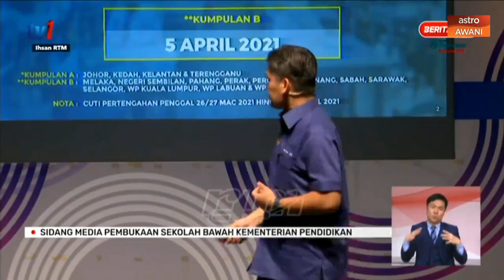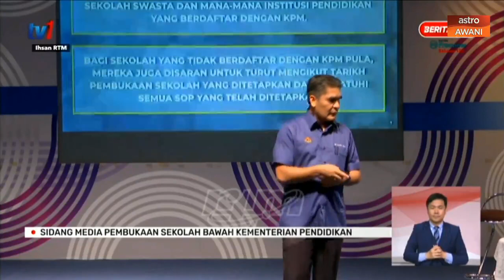Tarikh pembukaan Sekolah Vokasional, Swasta & Antarabangsa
Sekolah Vokasional mula dibuka kepada murid Tahun 1 (Sem 2) & Diploma Vokasional Tahun 1 (Sem 2) bermula 1 Mac. Bagi Sekolah Swasta tarikh pembukaan sama seperti Sekolah Kerajaan. Sekolah Antarabangsa pada 8 Mac 2021